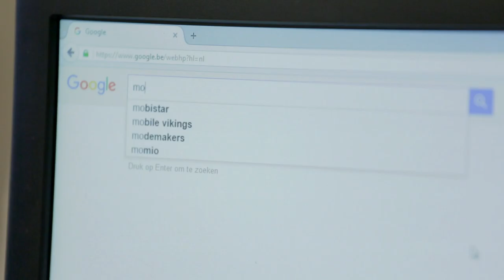Verkopen via online veiling... bij Moyersoen natuurlijk!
Kopen via online veiling kent iedereen, maar VERkopen via online veiling, hebt u daar al eens aan gedacht. In 90 seconden leggen we u haarfijn het proces even uit.